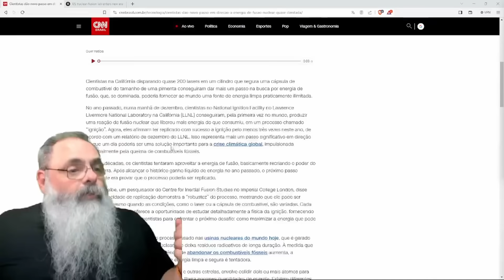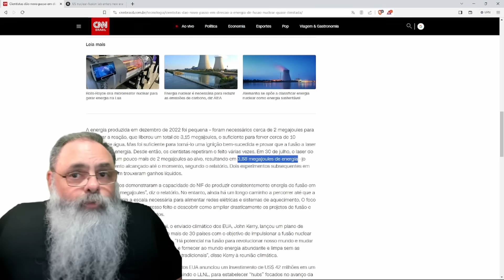FUSÃO NUCLEAR consegue SER REPRODUZIDA consistentemente INDICANDO OTIMIZAÇÃO e SOLUÇÃO do PROBLEMA